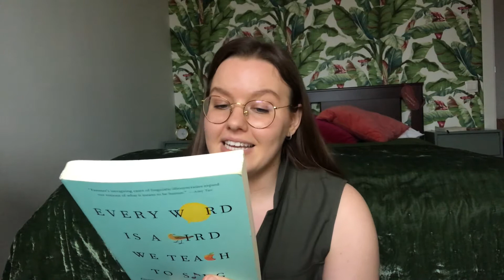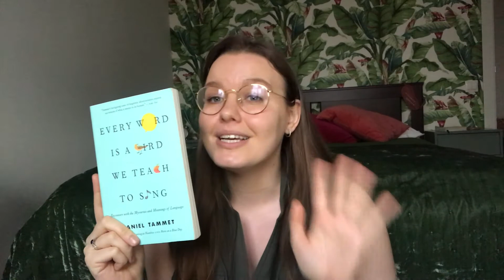NonfictionNovember: Buddy read + 5 books from my TBR!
Buddy read discussion is planned somewhere around the 21st or 22nd of November, we actually have not made concrete plans.